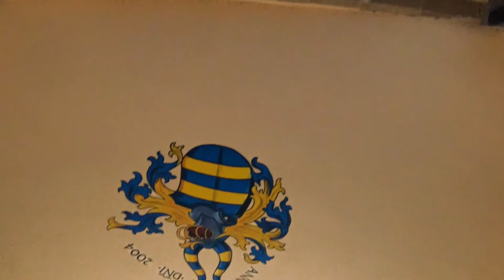Neckarsteig, Etappe 09/09